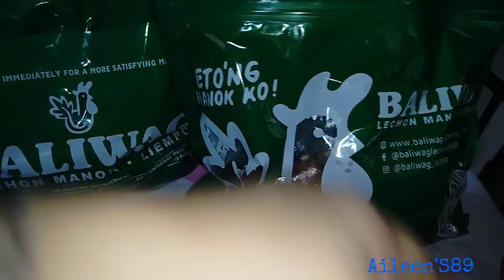BINUHAT KO ANG MAY BIRTHDAY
Happy birthday.binuhat ang may birthday